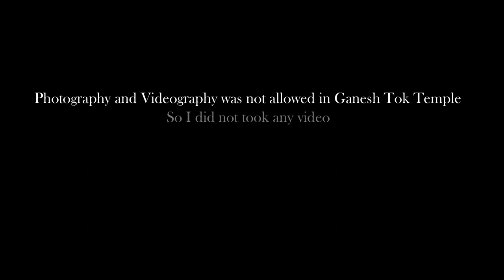EXPLORING GANGTOK CITY IN SIKKIM PT-1...SHILLONG TO SIKKIM EP-5.. gangtok sikkim yamaharayzr125..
Hey guys!!! Today i am back with another vlog in where you will see us exploring gangtok city and this is the part 1 of this video part-2 will be coming soon. so, enjoy the video and if you like the video do give it a thumbs up and if you want to support my channel hit the subscribe button.